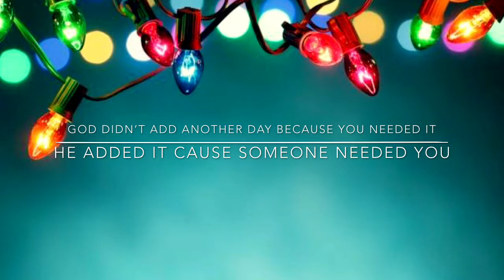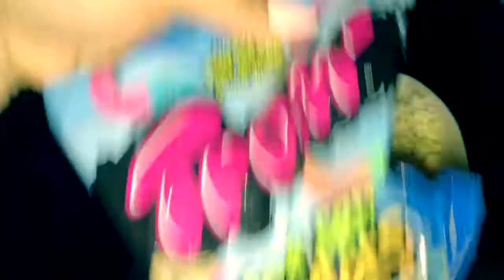MIX TAPE DROPPING 2018 | VLOGMAS DAY 5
Day off, took advantage and went to check out Wonder with the family.